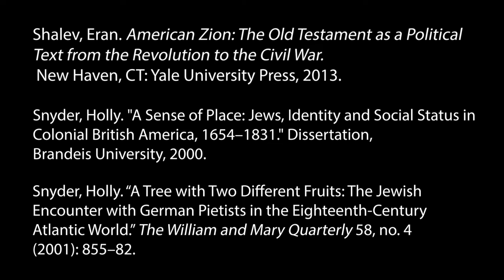HIUS 530 Final Assignment: Jewish Imigrants to the British Colonies in America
How do Jewish colonial immigrants fit into the overall pre-revolution narrative? It's important to have a clear understanding of the social, cultural, and ethnic composition of a new country historically. While the Jewish contribution to the founding of the nation is rarely described in any detail, its presence it is mentioned somewhat frequently. This projects intention was to get a general idea of who the Jewish population in the colonies was, and it achieved that. It also made it clear that there is much more to this story.